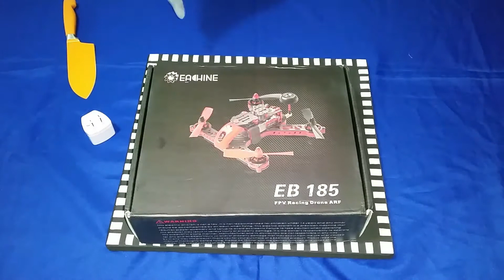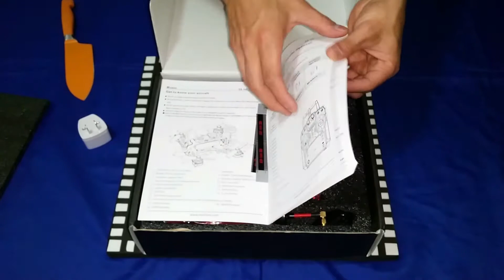unboxing eachine blade 185 fpv,drone de carreras barato arf con osd .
una vez mas traemos otro drone al canal,se trata de el eachine eb o blade 185 ,en su version arf ,veremos que tal esta,aqui dejo links de compras.
link de bangood